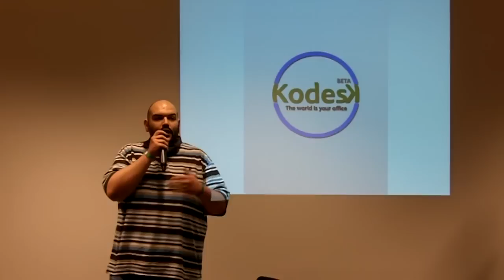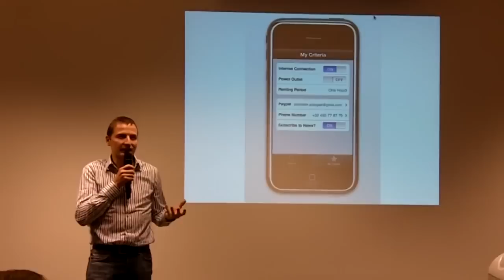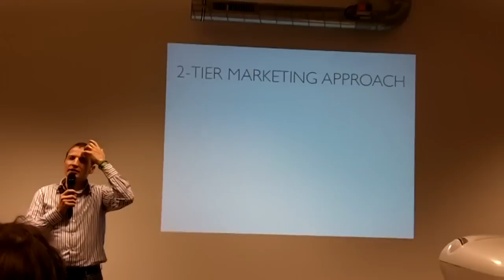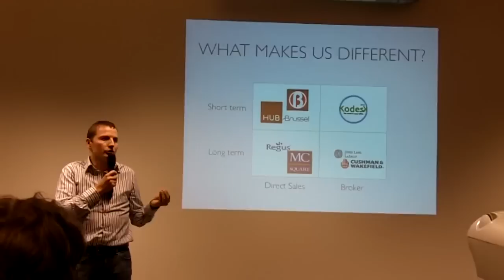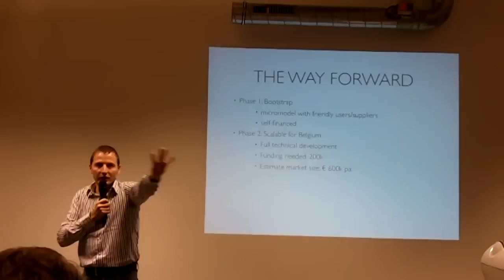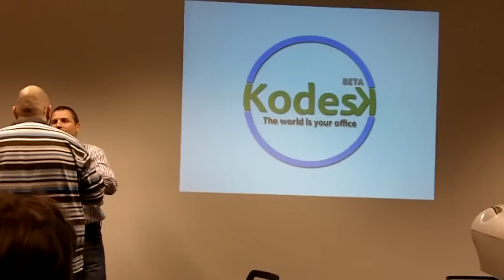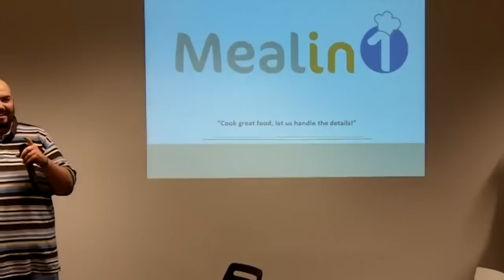Kodesk Winning Pitch at Startup Weekend Brussels swbru 2011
Sebastien Arbogast (@sarbogast)and his team give the final and winning pitch of Startup Weekend Brussels. They presented Kodesk, an online tool to find and rent unused desk in private offices and coworking spaces.